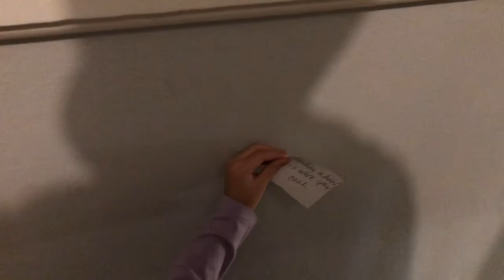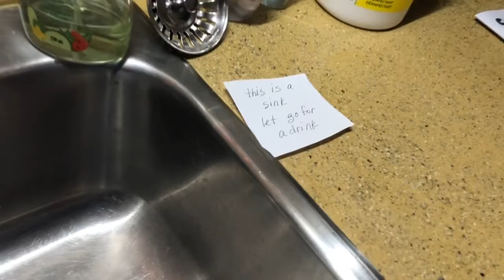Creepy Doll Story